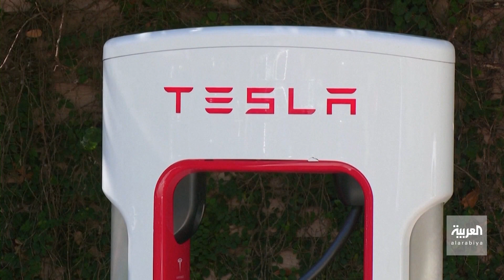صباح العربية| إيلون ماسك.. أحلام وطموحات بالشراكة مع الصين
أحلام كثيرة و طموح كبير خَطّان يسير فيهما الملياردير الشهير إيلون_ماسك الذي يطمح لتحقيق كل شيء .. وهذه المرة عبر الصين حيث ساهم الرئيس التنفيذي لشركة تسلا الشهيرة في مقال رأي في الإصدار الرسمي لمجلة إدارة الفضاء الإلكتروني في الصين ماسك طرح العديد من الأفكار والأراء حول رؤيته لمستقبل التكنولوجيا التي وضع رؤيته حولِها .. واضعا خطة لضمان أن تكون لخدمة مستقبل البشرية